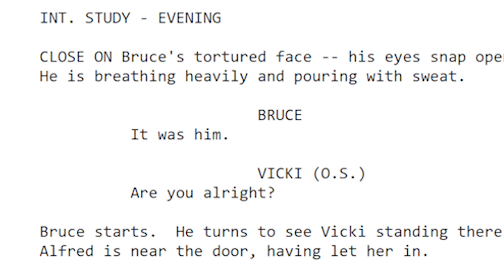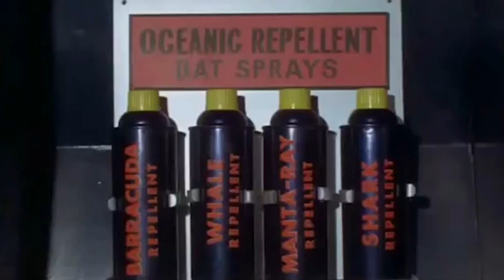Top 5 Worst Batman Movie Moments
We love Batman movies - but they’re not always perfect. In the new Top Five, we rank some of the Dark Knight’s darkest onscreen moments.